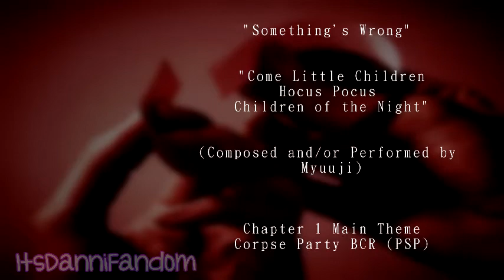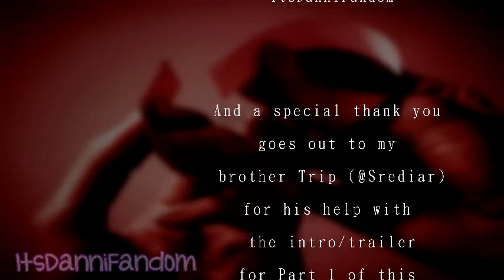"Wristbands" Creepypasta Narration | Finale of 1̶3̶ 7 Days of Halloween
I

Made with Movie Studio Platinum

Please consider checking out and following my social medias~